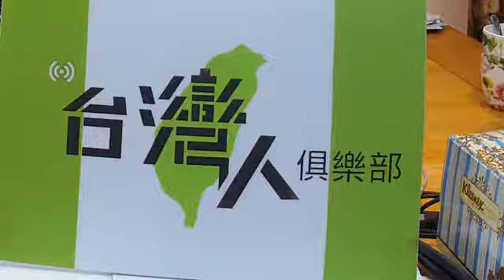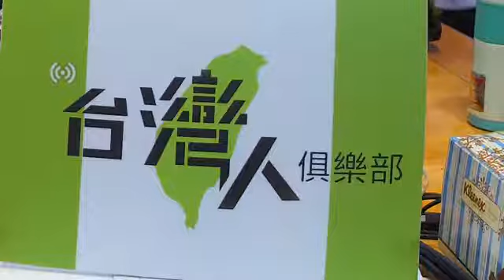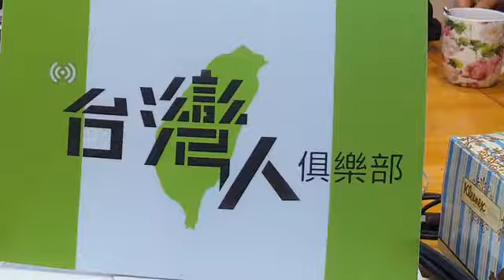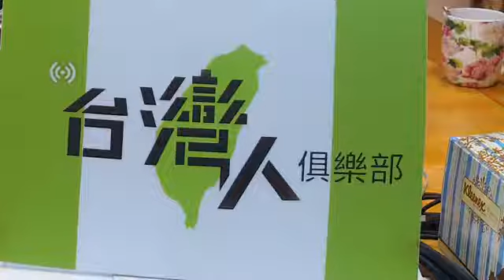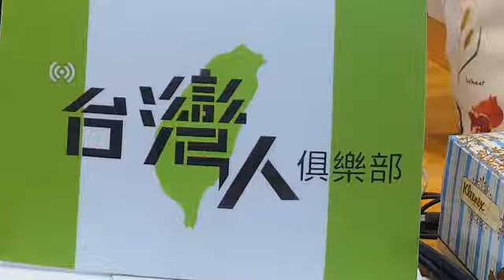20210429台灣人俱樂部 下午